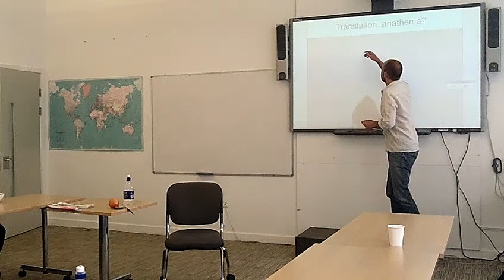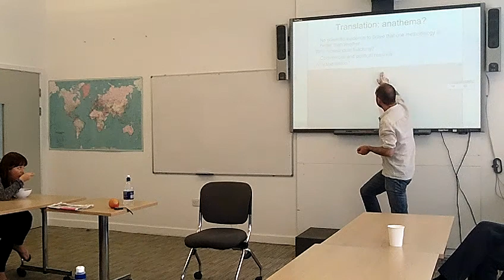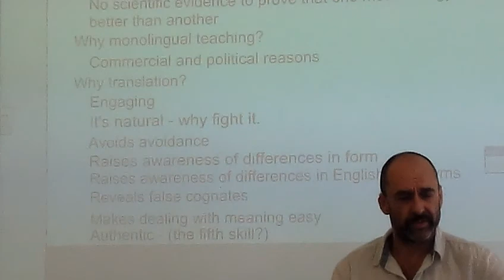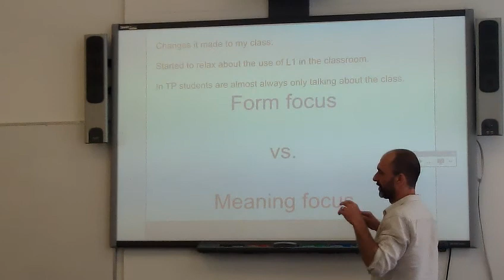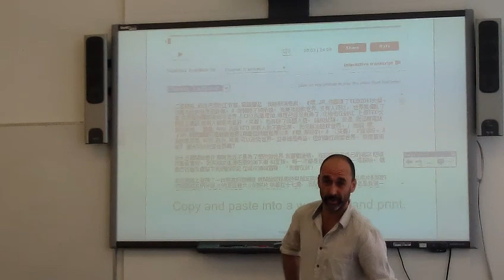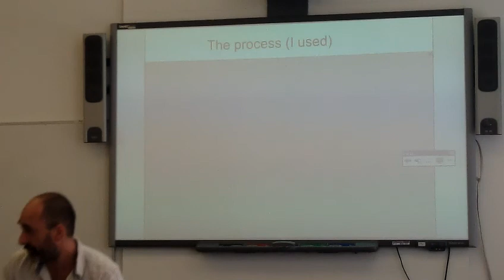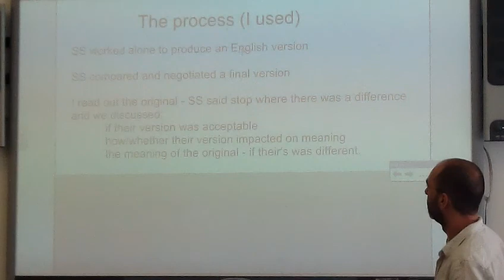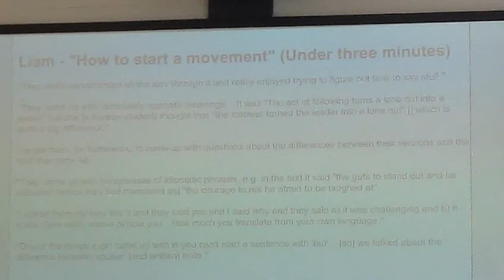Andy's TD session on Translation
Andy gives the low down on Guy Cook's ideas on using translation in the classroom.
- why has it been recently demonised?
- what are the benefits?
- why should we use it?
- and HOW including: TED talks